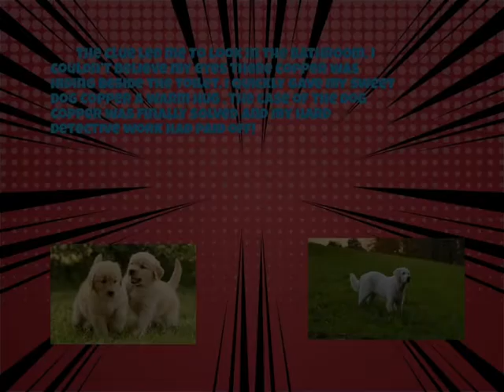The Case of the Missing Golden Retriever Named Copper